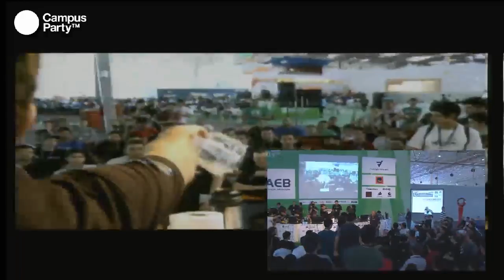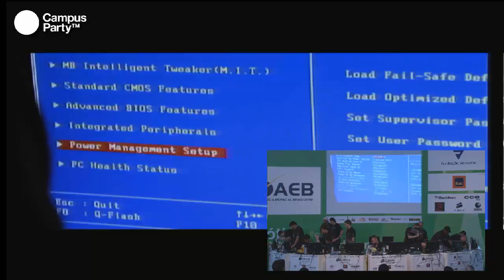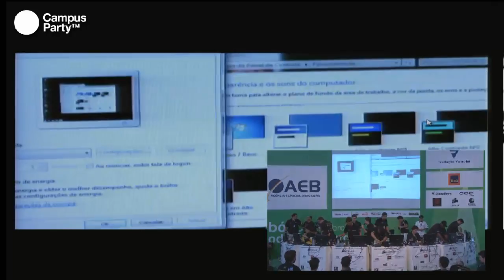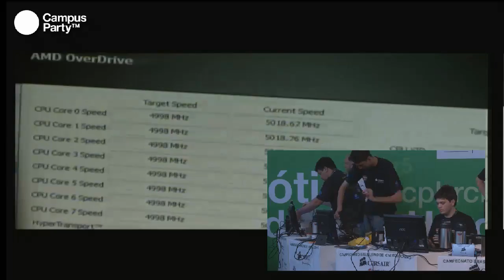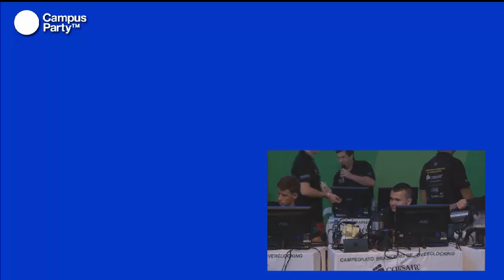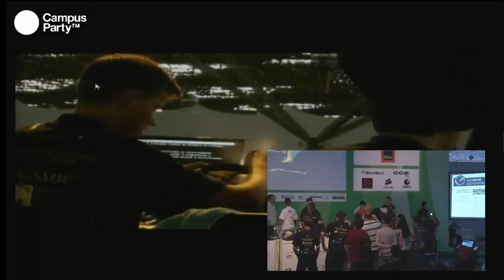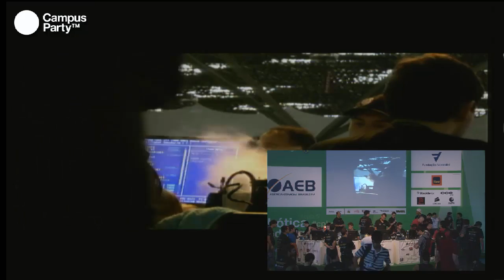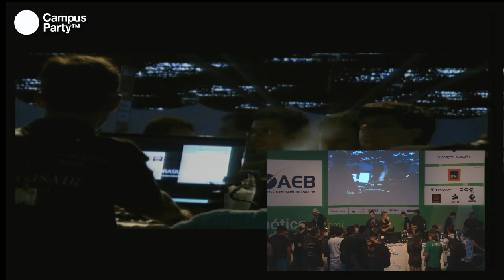CPBR5 - Final do campeonato de overclocking